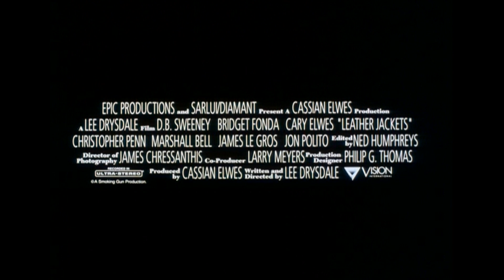Lederjacken - Sie Kennen kein Gesetz - Trailer 1999 Deutsch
mit u.a. Bridget Fonda & D.B. Sweeney